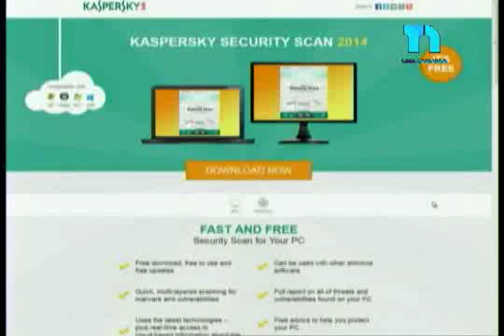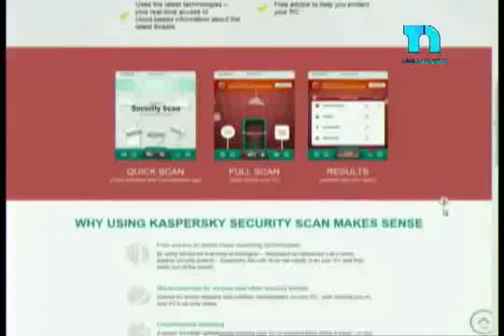Cómo evaluar online su computadora para saber si tiene virus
Hiddekel Morrison explica Cómo evaluar online su computadora para saber si tiene virus en su participación en TecnoClick de Telenoticias con Roberto Cavada a las 11:00 PM por @Telesistema11RD. Hidddekel Morrison. Visite para mantenerse actualizado con las más importantes novedades e informaciones tecnológicas.